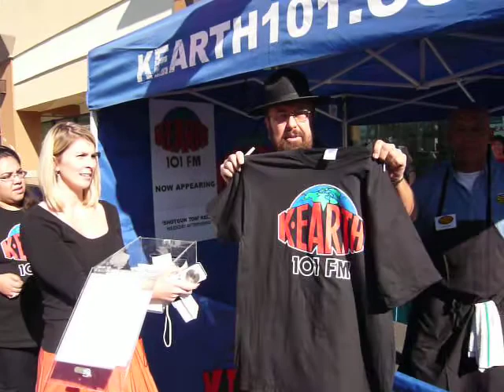Dickey's Bar-B-Que gives away a flat screen TV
Dickey's Bar-B-Que gave away a large flat screen TV that the grand opening of their first Huntington Beach location. This store is on the corner of Beach and Garfield behind the Starbucks. "Shotgun Tom" Kelly from K-Earth 101 FM did the draw. Howard Barnes, realtor, took the video